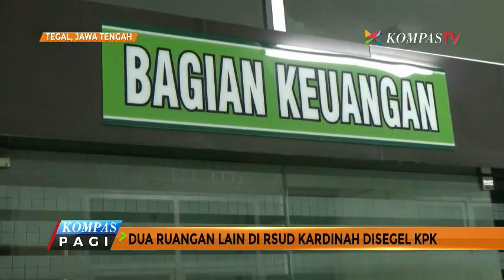KPK Tangkap Tangan Wali Kota Tegal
Wali Kota Tegal Siti Masitha Soeparno terjerat operasi tangkap tangan oleh KPK, diduga terkait suap proyek pembangunan icu rumah sakit. Siti Masitha Soeparno ditangkap petugas KPK di ruang kerjanya, seusai memimpin rapat organisasi perangkat daerah di ruang Adipura Kompleks Balai Kota Tegal, pada Selasa (29/8) petang. Siti Masitha dikabarkan langsung dibawa ke kantor KPK di Jakarta. Petugas KPK juga menyegel ruang kerja Siti Masitha dan ruang Direktur RSUD Kardinah. Belum ada keterangan resmi dari pihak Pemkot Tegal ataupun dari KPK terkait hal ini.